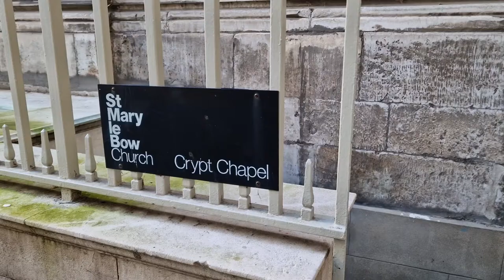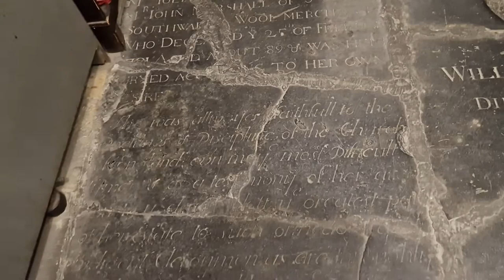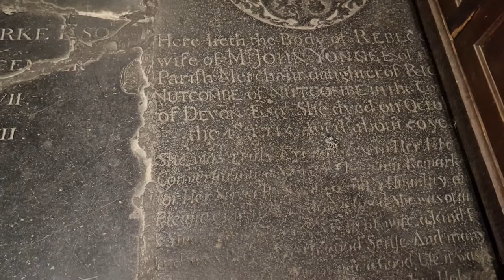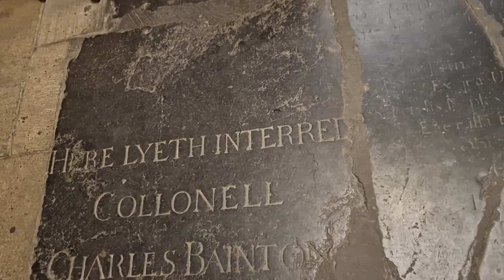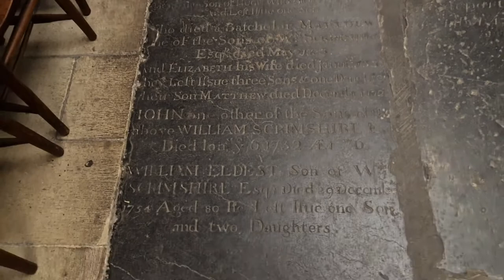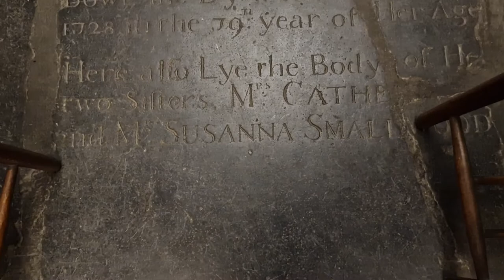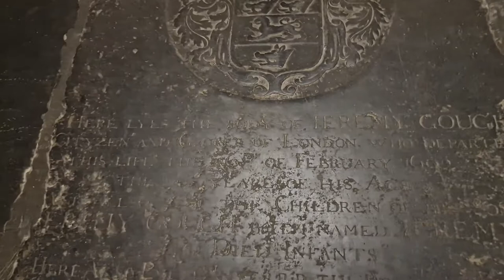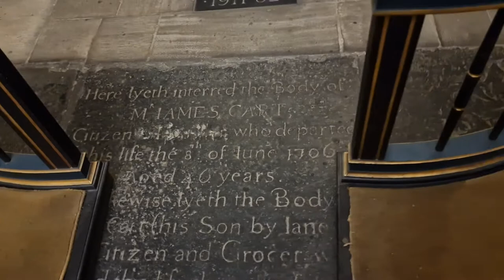The Crypt Chapel of The Holy Spirit = under the Church of St Mary le Bow. See description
(History of the Crypt Chapel of The Holy Spirit)

Although the Church of St Mary le Bow itself was destroyed by the freak tornado in 1091 "said to be one of the most violent ever in Britain"  = The Crypt survived!!. The crypt was originally an undercroft and the ‘le-bow’ or de arcubus refers to its Norman arches which were quite a novelty at the time.

The present day crypt – although much altered and fragmentary – gives an idea of the structure (two aisles and a nave) , only partially underground which medieval Londoners will have known. The ‘le-Bow’ or ‘de arcubus’ "because of its Norman Arches." But the crypt was really an undercroft, a subsidiary structure upon which the upper church rested. Of that interior no reliable image (before the Great Fire) survives.

Wren had little interest in the crypt – which he seems to have thought was Roman – and simply encouraged its use as a burial chamber. The only access was by a trapdoor and ladder until George Gwilt built the present staircase. A fragment of the medieval staircase – perhaps into the first tower – can be seen in the north west corner of the crypt